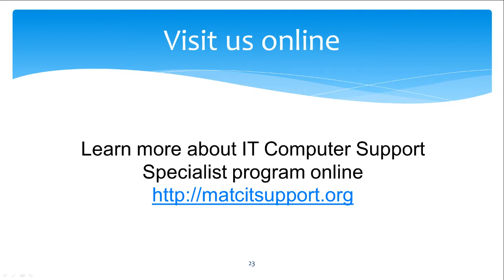Jose shares how to start IT Support Specialist Career in Milwaukee area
Learn why Jose chose to get his IT Computer Support Education at MATC.
Full time students at MATC can get Associate Degree in IT Computer Support in 2 years. Average starting salary for Service Desk Specialist in Milwaukee is $41,000.00. We teach students hands on technical skills, soft skills and provide internship opportunities with local employers in Milwaukee area. There are 500 job openings on average in Milwaukee area every year and most of them are entry level : getting education in IT Computer Support Specialist Degrees from MATC is one of the smartest and most cost effective ways to enter IT field in Milwaukee.

At MATC, IT Computer Support Specialist program students  learn how to help end users on the enterprise to administer, troubleshoot and deploy Windows and Mac OSX computers and servers,  Mobile devices used on the enterprise, IOS, Android and Windows smartphones and tablets. The program also prepares students for industry-sought certifications including the CompTIA A+, Microsoft Certified Technology Specialist, MCTS, Windows 7, Windows 8, HDI Support Center Analyst (HDI-SCA), HDI – Desk side Support Technician, ITIL Foundation, Apple OSX Certified Professional (ACSP), COMPTIA Mobility+ Administration (IOS, Android and Windows), COMPTIA Network+ and COMPTIA Security+. Students learn through hands on exercises, using states of the art technologies: Windows 8.1, iPad Air, iPad mini, iPhone 5s, Google Nexus, Microsoft Surface Pro, Apple OSX Mavericks, Microsoft Office 2013 and more.

IT Support specialists is one of the best ways to find jobs in IT Industry. Support Specialists analyze, troubleshoot, and maintain computer networks. Laptop and Mobiel Device Support support specialists assist users and organizations. These specialists either maintain computer networks or provide technical help directly to computer users based on their knowledge and skills.